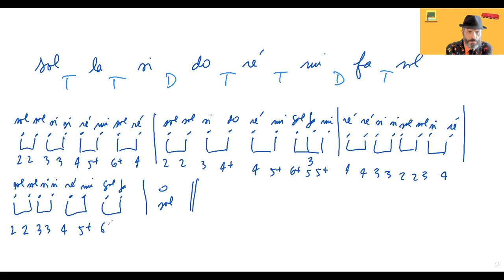sol mixolydien harmonica blues - cours d'harmonica OFFERT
Dans cette vidéo, je t'apprends à jouer la gamme de sol mixolydien, très utile en blues et en boogie-woogie.
Télécharge une fiche-méthode OFFERTE, pour t'aider à travailler la gamme de sol mixolydien :